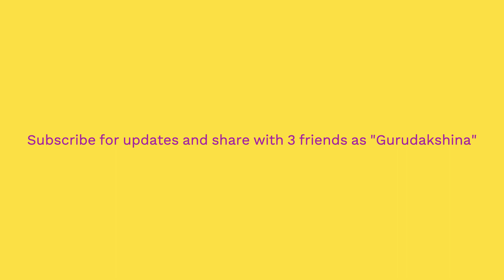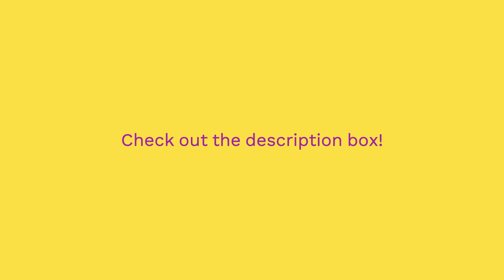Exam dates announced || HPSC Assistant Environmental Engineer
Playlist with practice tests on various topics  (CPCB). Please check out practice tests with common topics for the HPSC exam here:

Playlist with practice tests on various topics  (Rajasthan SPCB). Please check out practice tests with common topics for the HPSC exam here: